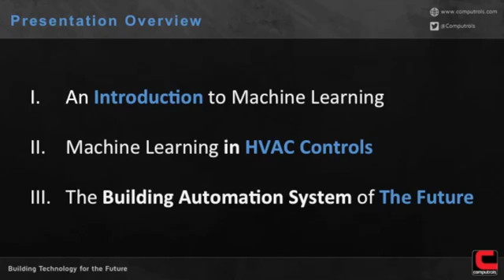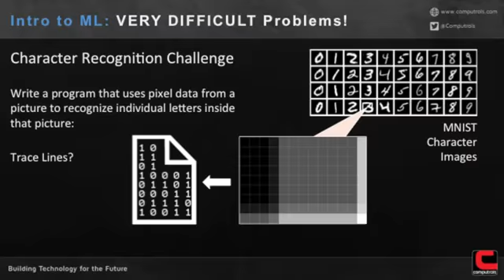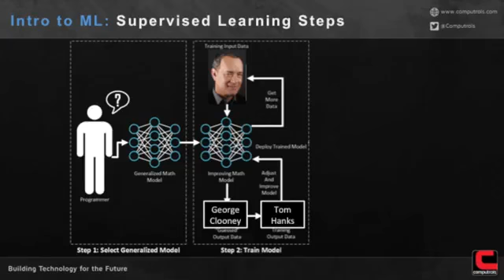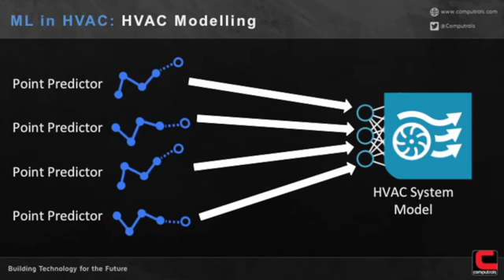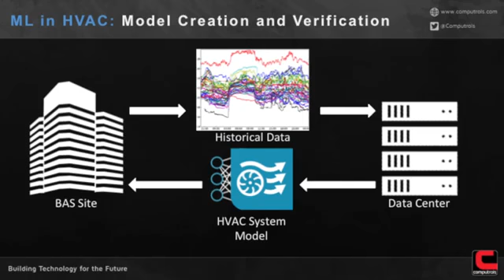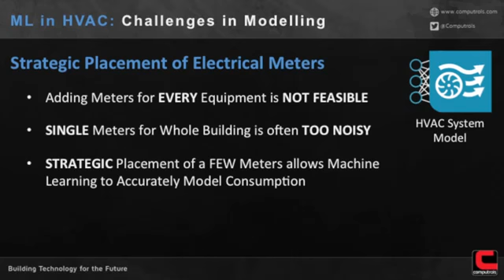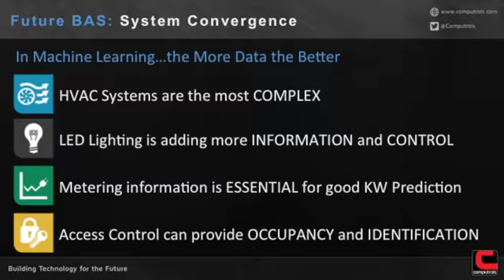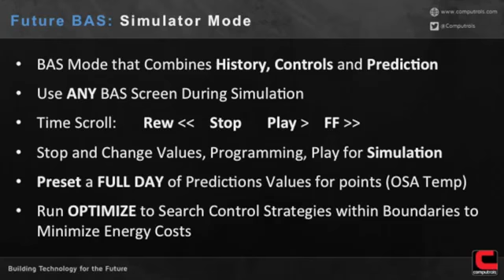Machine Learning in HVAC Controls - Mike Donlon - BOMA 2016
Mike Donlon, Director of Research & Development, speaking at the BOMA International Conference. Mike's presentation covers an introduction to machine learning and how it is being used in commercial HVAC control systems.